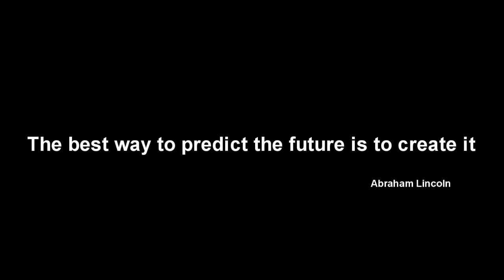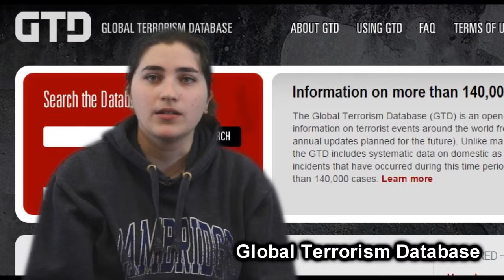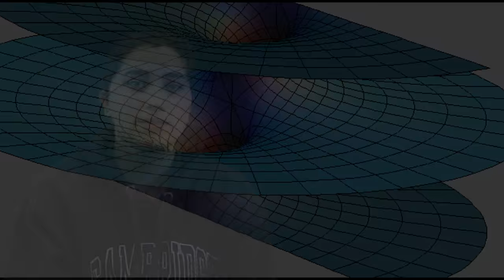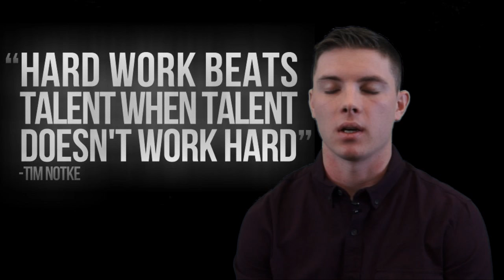Red Bank Borough Public Schools Productions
See our twitter feed

Starring:
Evelyn Lumish – Global Terrorism Database, Double Major(Economics, International Studies)  at American University
Patrick Schroll – West Point – Defensive and Strategic Studies
Garret Sickels – Penn State – Division 1 - Defensive End #90
Jose Ramirez – Senior RBRHS, School TBA, Engineer
Muhammed Ors – Harvard University – Molecular and Cellular Biology (specializing in cancer research)
Morgan Schroll – University of Delaware – Division 1 – Women’s Softball

Dr. Jared Rumage, Ed.D, Superintendent of Schools, Red Bank Borough Public Schools

Video shot by Holcombe Hurd
Video Crew: Joanne Ramirez, Kenneth Blake and Eddie Perez
Crew Chief: Mary Wyman, Culture and Climate Specialist
Video Lead Editor: Holcombe Hurd
Additional editing and color correction: Evelyn Lumish
Production Assistant and additional editing: Rebecca Hurd

Original Song Dream Big composed by: Becca and Holcombe Hurd
Vocals: Becca Hurd
Accompaniment and drum programming: Holcombe Hurd